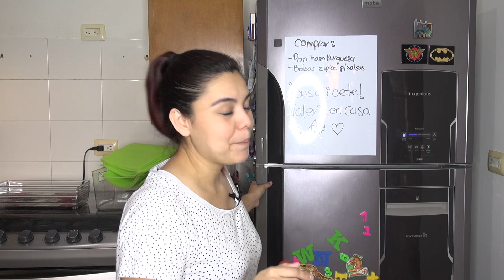LIMPIEZA Y ORGANIZACIÓN DEL REFRIGERADOR // COMPRAS PARA EL REFRIGERADOR // VALERIE EN CASA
Hola amigas, les dejo esta limpieza y organización del refrigerador asi como tambien las compras para el refrigerador que hice, les mando saludos y espero que les guste